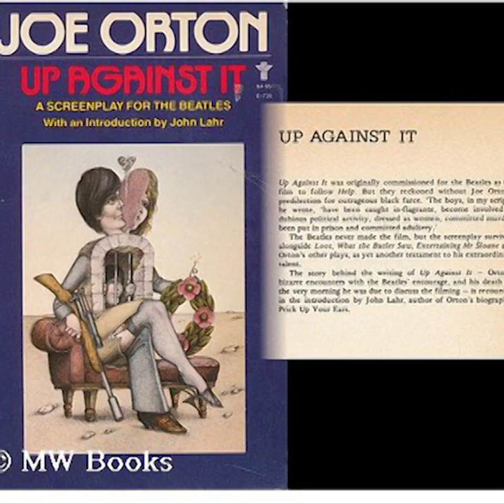BEETLES CROSSROADS PROGRAM 26 - Double Fantasy